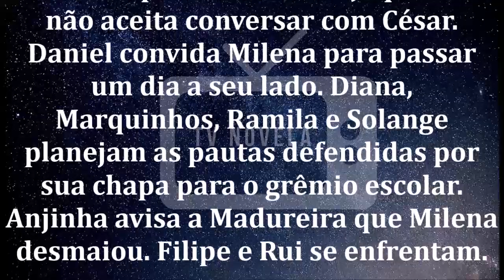🔷 Malhação - Toda Forma de Amar 06/01/2020 | Capítulo 190 | 06 de Janeiro | Segunda-Feira | Resumo